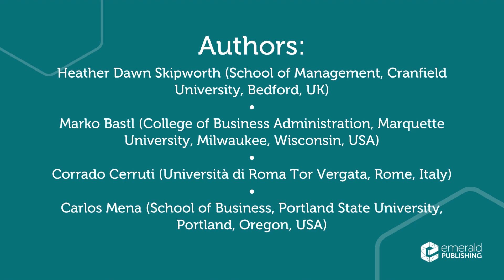Supply networks for extreme uncertainty: a resource orchestration perspective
Video abstract of the paper: Skipworth, H.D., Bastl, M., Cerruti, C. and Mena, C. (2023), "Supply networks for extreme uncertainty: a resource orchestration perspective"